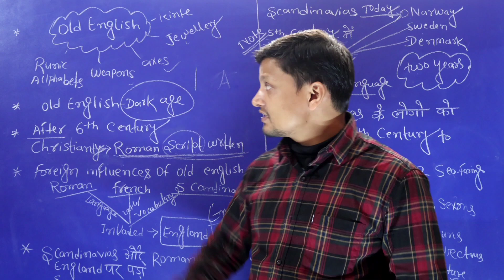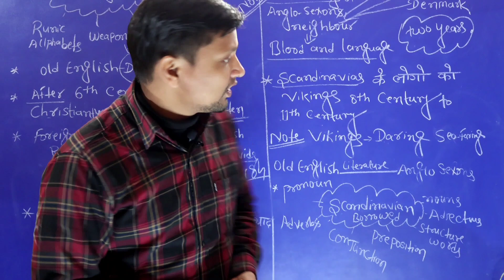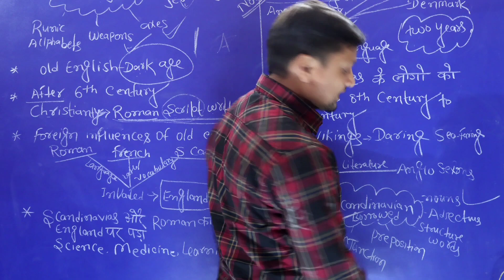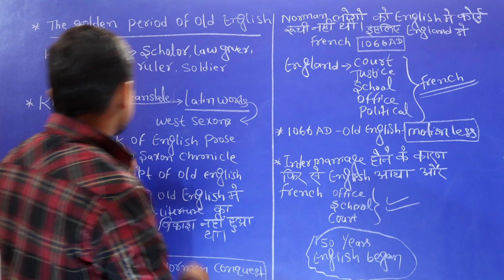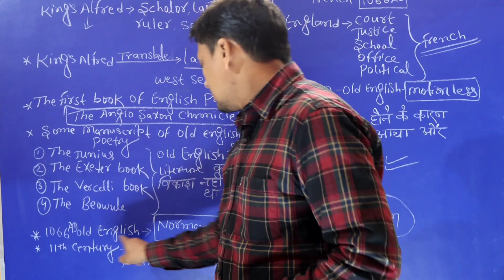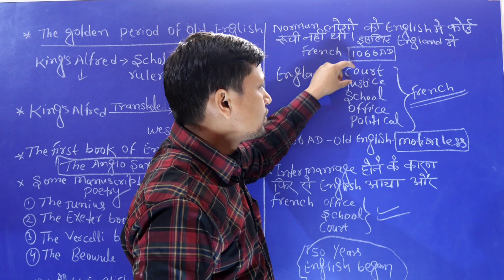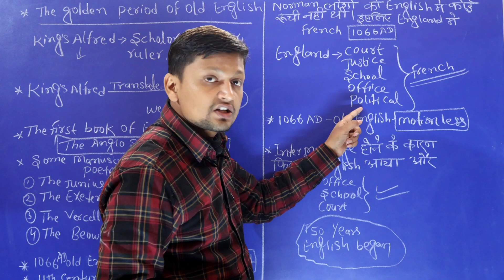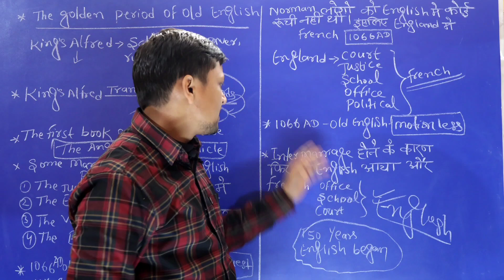Story of English (Old English) | Golden period | 12th BSEB | PART -2 || RAJDHANI ENGLISH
Story of English | Class12th Bihar Board English | Rajdhani English Classes
 12th  bihar Board English Classes
Rajdhani English Classes
story of English Class12th 2024
 Old English
Golden period
Part 2
most important questions
VVI for 2024exam
by Vinay kumar
siwan bihar